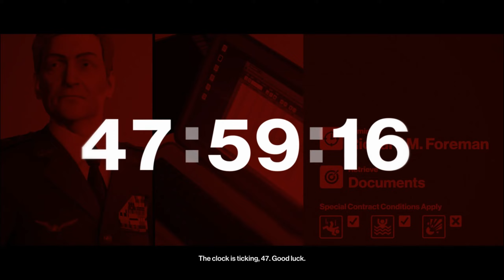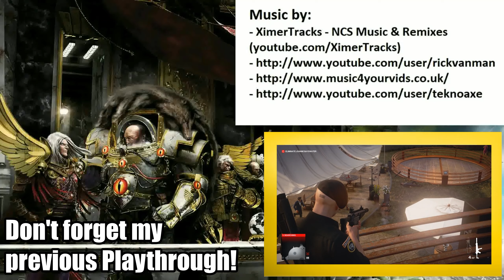"Elusive Target 11: Richard M. Foreman (The Chameleon)!" Fork's Gameplay: Hitman 3 (2021).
This is not canon for the Night Stalker-lore!

1) Better luck tomorrow
2) When the Rain Falls
3) The Chase
4) Run for your life
From:  Music4YourVids.co.uk